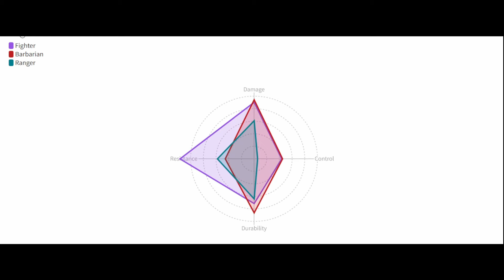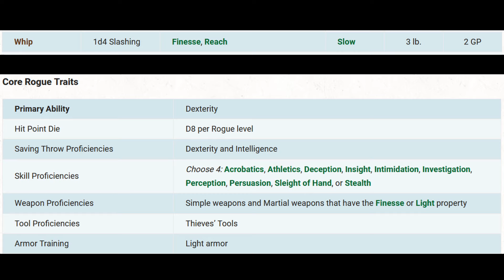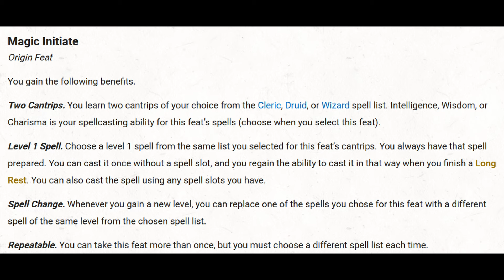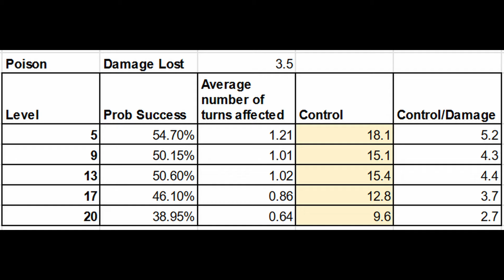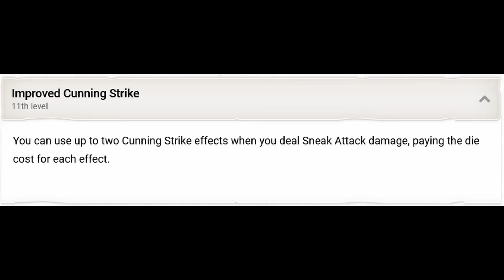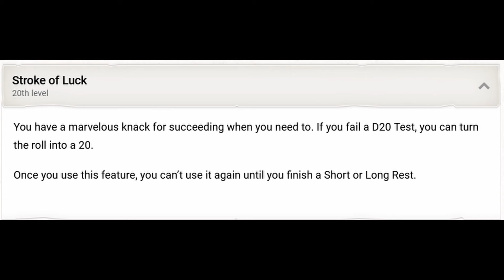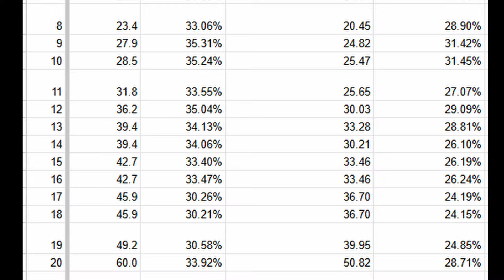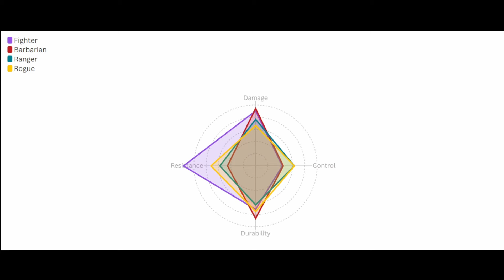Rogue By The Numbers: Breakdown and 2014 Comparison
Is it the weakest class now? How much control do we gain from Cunning Strike?

Timestamps
0:00 - Intro
1:39 - Sneak Attack
4:48 - Weapon Mastery
6:04 - Cunning Action
6:31 - Steady Aim
7:09 - Feat Options
10:27 - Uncanny Dodge
12:24 - Cunning Strike
16:04 - Evasion
17:31 - Reliable Talent
18:01 - Improved Cunning Strike
18:26 - Devious Strikes
22:24 - Slippery Mind
22:39 - Elusive
22:55 - Boon of Night Spirit
24:13 - Stroke of Luck
26:32 - Ranger Miscalculations
27:33 - Rogue Build & Damage
31:21 - Control
32:01 - Durability & Resistance
34:00 - Tier List & Summary